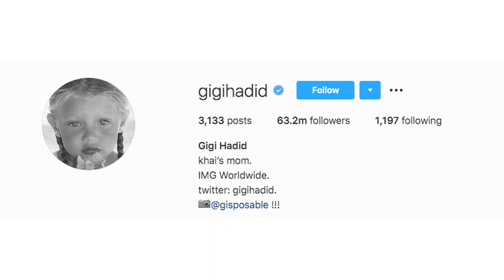Gigi Hadid’s Private Message To Zayn Malik About Baby Khai Is Everything Adorable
Gigi Hadid shared her private message to Zayn Malik about their baby daughter on her Instagram story. Her fans are gushing after reading the same. ___________________________________________________________________________________________________